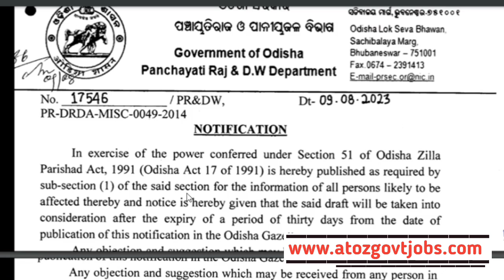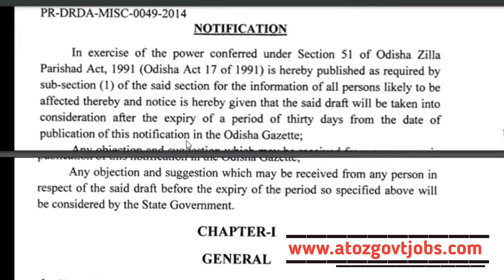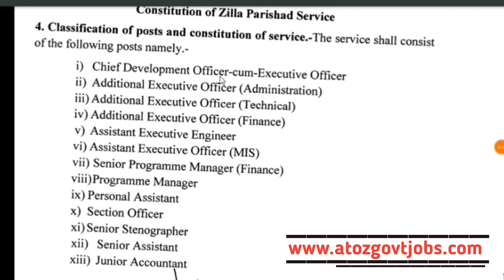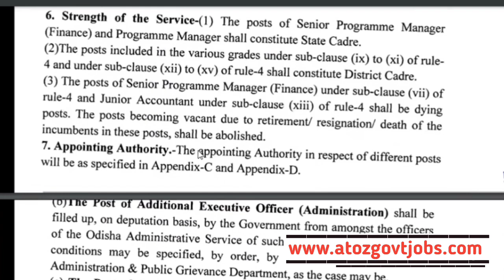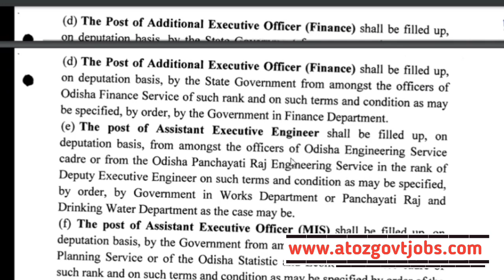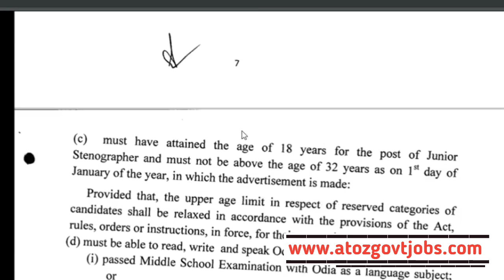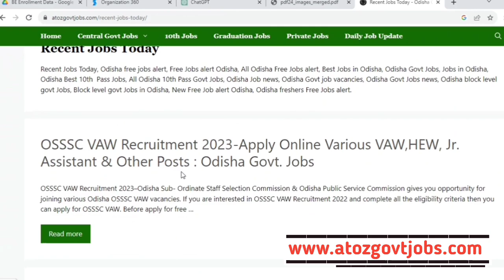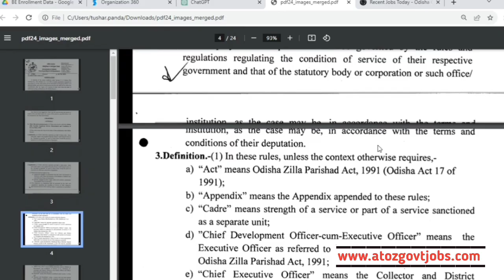Odisha Tahasil Office Recruitment 2023/Tahasil Office Jobs in Odisha/Odisha Govt Jobs/Jobs in Odisha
Odisha Tahasil  Office Recruitment 2023//Odisha Tahasil Office Vacancies//Odisha Panchayat level Jobs//Today Odisha Jobs//Jobs in Odisha//Odisha Freshers Recruitment//New Odisha Government Jobs//Government Jobs in Odisha//

Topic Covered:-

1-Odisha Government Jobs
2-odisha 10th Pass Jobs
3-Odisha block Wise Jobs
4-Gramin Dak Sevak Vacancies
5-Odisha Jobs for Freshers
6-Odisha Free jobs Alert in Odisha
7- Panchayat Wise Vacancies in Odisha
8-Odisha Panchayat VLW jobs
9-Odisha 10th pass Anganwadi Vacancies
10-panchayat Supervisor Vacancies
11-Odisha TATA Steel Big Recruitment
12-Jindal Steel Plant Jobs
13- odisha Village level jobs
14- Free jobs odisha
15- ODISHA lastest Government Jobs
16-Odisha Freshers Jobs
17-Jobs odisha
18-How to apply in Odisha Jobs
19-odisha Nijukti Khabar 2021
20-All Odisha Jobs for Freshers
21-All Freshers Job Vacancies
22-Panchayat adhikari jobs
23-Private company jobs in Odisha
24-Aadhar Card Jobs in Odisha
25-Odisha jobs alert
26-10th pass Freshers jobs in Odisha
27-Odisha Online Jobs for Students
28-Adarsha Vidyalaya Clerk Jobs
29-How to earn money online from Mobile
30-All Odisha Freshers Jobs for Students
31-Today Jobs, A2Z Govt Jobs
32-District Wise job in Odisha
33-Odisha nijukti khabar jobs
34- All Odisha Jobs
35-Today Freshers Jobs